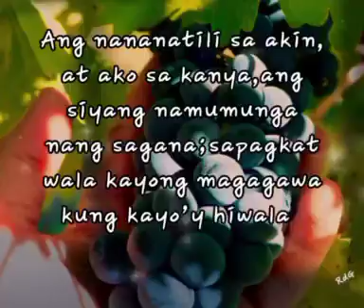Bible verse daily🕊